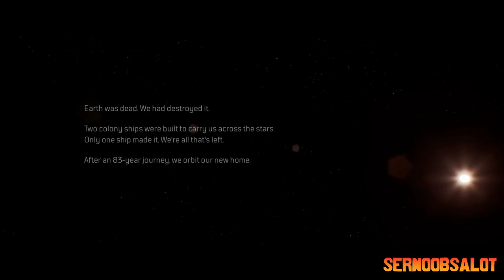Let's Play - Outriders | Demo | Pyromancer - Tempest Build | PC | Part - 1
The demo for Outriders just got released a few days ago. Let's check out how the game is and what's it all about, before be choose to buy it when it releases on April 1st, 2021...